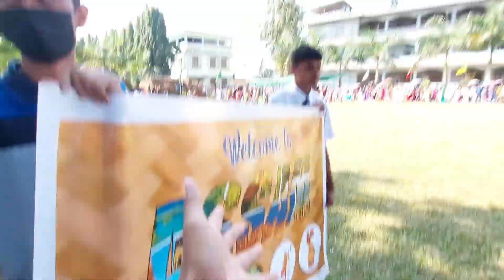2022 Sports Celebration 💥 || Sports after 2 years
• Description 👇

• 2022 Sports Celebration || Sports after 2 years ||@donboscohr.secschooldibrug3749

• Special thanks to Shyanush .